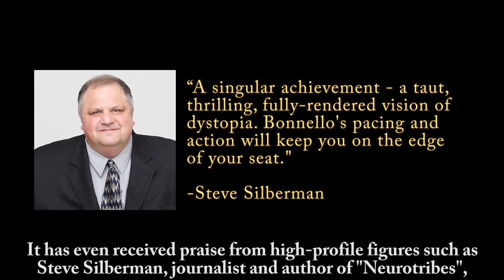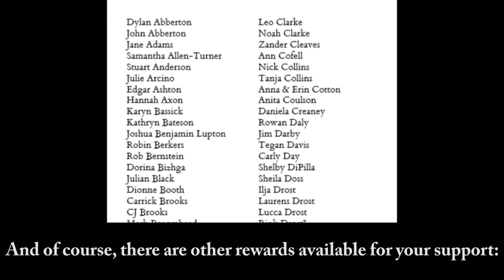Underdogs: Tooth And Nail by Chris Bonnello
The teenagers from Oakenfold Special School return to the front line as dystopian war heroes.